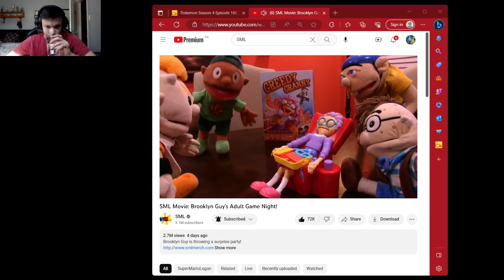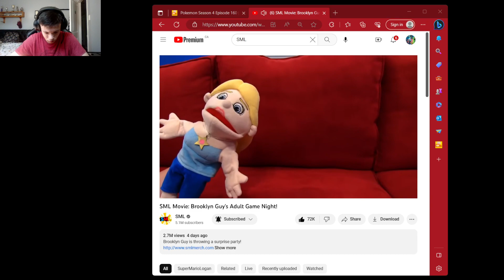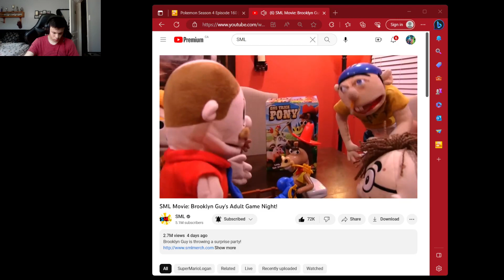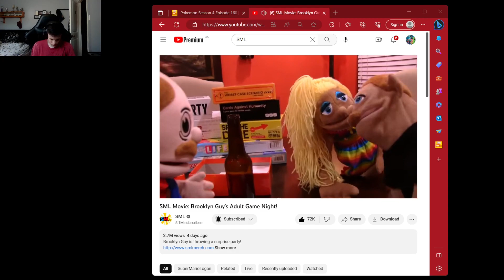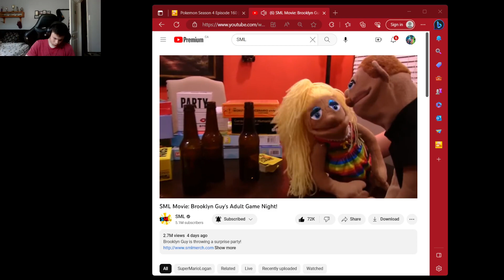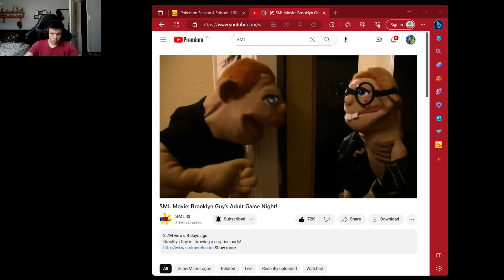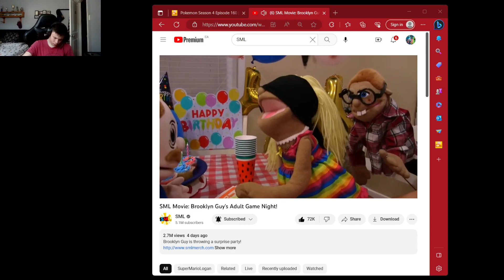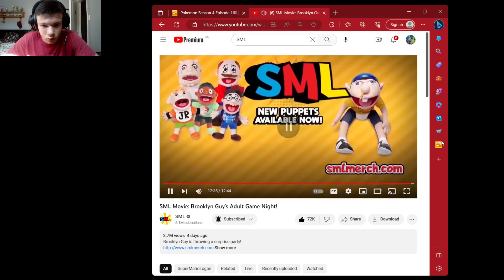sml movie brokelynn guys adult game night reaction